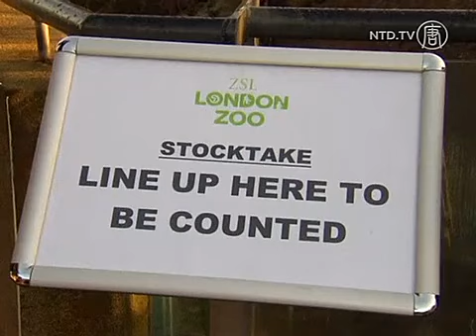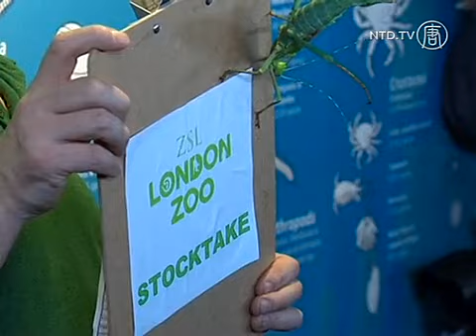Kebun Binatang London Menghitung Jumlah Hewan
Ini adalah awal tahun yang sibuk di Kebun Binatang London, dengan para penjaga memulai tugas tahunan mereka menghitung semua hewan.

[Mark Habben, Manajer Kebun Binatang London]:
"Kami melakukannya untuk melihat betapa suksesnya kami dari tahun sebelumnya. Untuk melihat kelahiran yang ada, dan untuk benar-benar mengawasi koleksi."

Pertama ialah penguin yang berseliweran di air, membuat para petugas kesulitan untuk menghitungnya. Kebun binatang ini memiliki 50 penguin, 49 penguin Humbolt dan satu penguin Rock Hopper.

Informasi ini disimpan dalam database global, yang digunakan oleh kebun binatang lain. Data dipakai saat program pembiakan dimulai, untuk memastikan garis genetik yang baik.

"Kebun binatang lain membagikan informasi ini, itu adalah cara yang baik untuk mengawasi hewan apa telah dibesarkan di mana, jadi ketika kami ingin memasangkan hewan di masa depan untuk memastikan garis genetik terbaik, kami tahu siapa yang telah membesarkan apa dan ada hewan apa saja. "

Salah satu tambahan tahun ini adalah Kumbuka, gorila berpunggung perak yang baru tiba di Kebun Binatang London delapan bulan lalu.

Sekarang ia tinggal di kandang gorila dengan tiga betina lain, dan kebun binatang optimis bahwa tahun depan mereka akan mendapatkan bayi gorila baru.

"Dia bergaul sangat baik dengan betina, ia telah menetap di pameran dengan sangat baik, memberikan semua orang jalan untuk uang mereka. Ia adalah sebuah karakter, dan hal yang dapat saya beritahu Anda ialah ia sangat cocok dengan para betina dan kami semua berharap."

Koleksi tahun lalu menunjukkan bahwa Kebun Binatang London adalah rumah bagi 19.178 makhluk dengan lebih dari 800 spesies. Para penjaga tidak akan tahu angka pasti untuk perhitungan besar tahun ini sampai akhir minggu depan.